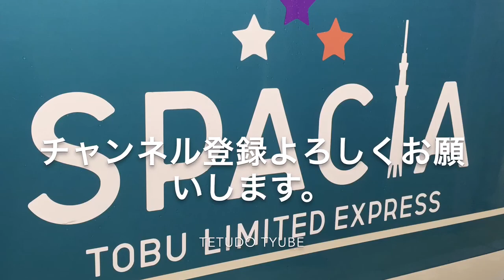【HD】中央東線高速通過集!!211系・E257系etc…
中央東線南松本駅付近の踏切で撮影しました。
特急しなのや特急あずさ、普通電車や貨物など多彩な電車をお楽しみください。
なにかリクエストや質問があったらお答えください。
撮影場所 JR東日本南松本駅付近